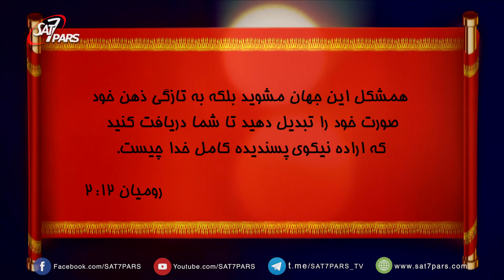بررسی موضوعی تورات ٬ قسمت دهم ٬ بررسي کتاب لاويان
ريشه‌يابي اسم لاويان که از لاوي يکي از 12 پسر يعقوب بود. تأکيد بر کلمه ؛مقدس باشيد؛
و براي اولين بار در مورد قرباني و مذبح و اعياد  و نجاست و گناه تعليم مي گيريم. اشاره به معناي کفاره و قدوسيت که در کتاب لاويان تعليم داده شده است. مخصوصاً در فصل 16
که شناخت تمام اين معاني به خاطر رعايت بهداشت نمي باشد بلکه براي برقراري رابطه با خداوند  هستند و تمايز مقدسين از بت پرستان در آن زمان مي باشد.اشاره به روميان 12: 2 و دليل تقدس ايمانداران